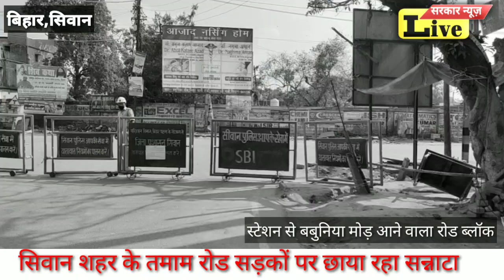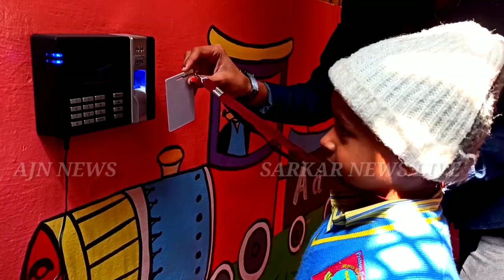SIWAN# की सड़कों पर छाया रहा सन्नाटा. Lok डाउन पूरा शहर. देखिए विशेष कवरेज.सरकार NEWS पर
SARKARNEWSLIVE# 2020 SIWAN NEWS BIHAR